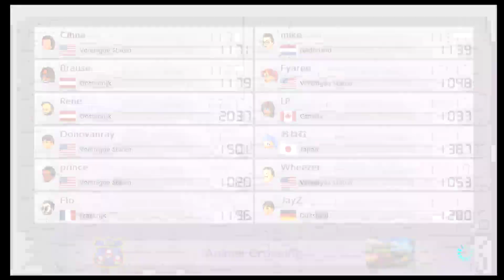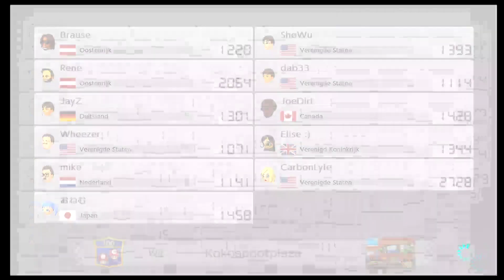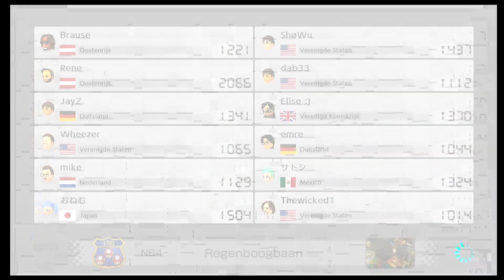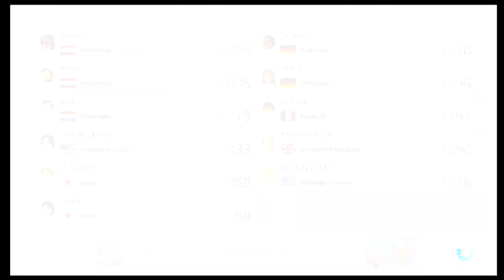Mario kart 8 online spelen